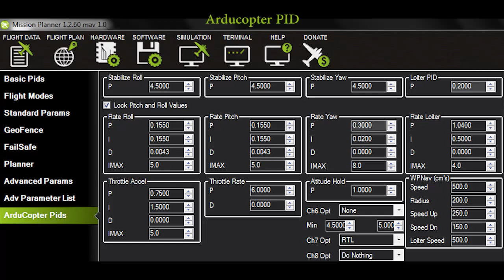FPV W Hotel Fort Lauderdale. HoryzonHD SunnySky 980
Epic music story of a day at Fort Lauderdale beach and this posh W hotel.

HoryzonHD v3 view flying FPV over W-Hotel, Ft Lauderdale beach. PID chart at the end of video.

The HoryzonHD v3 developed by foxtechfpv.com is a specially designed high definition camera made for radio control aircraft and popular for UAV first person view flying, streaming live video.

Quadcopter Specs: HoryzonHD v3, APM 2.5, Arducopter firmware, 3DR GPS uBlox LEA-6, 3DR power module, minimOSD, Fatshark Attitude stock setup  5.8g 250mw, Walkera Devo 10, RX 1002, Angel Eye DVR, Diagonal Wheelbase 450mm/17.7in, SunnySky Motors 2212 22×12mm kv980. Gemfan 9047, 20A ESC.  Lipo: 3S 5000mAh ~ 10 minutes.
Featuring DJ Rocco Ferrari, Violin House Mash-Up